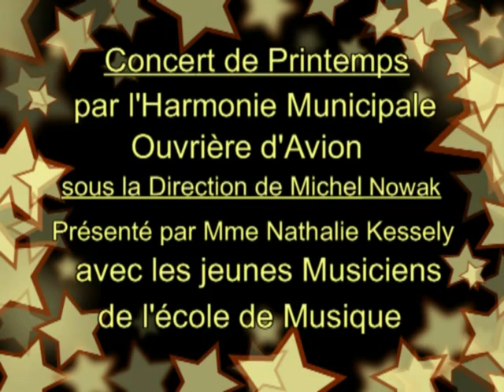Tschingta, tschingta Bummtara Herms Niel Harmonie Municipale d'Avion Concert Mai 2013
Tschingta, tschingta Bummtara (Herms Niel - Arrgt: Michel Nowak)
Harmonie Municipale d'Avion sous la direction de Michel Nowak
Concert du 17 mai 2013 dans l'église Saint-Denis d'Avion
Vidéo de M. Gilbert Legros.